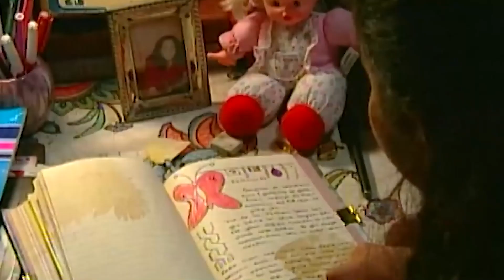Yetişin Komşular Kızım Kendini Öldürüyor! - Safiye Saka Sahneleri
Sıdıka - "Sıdıka'nın Protestosu"

Yapım: Limon Yapım
Yapımcı: Hayri Aslan
Yönetmen: Fatmanur Sevinç
Senarist:  Atilla Atalay
Görüntü Yönetmeni: Güngör Toydemir
Oyuncu: Füsun Demirel, Hasibe Eren,Ali Erkazan, Hakan Tanfer